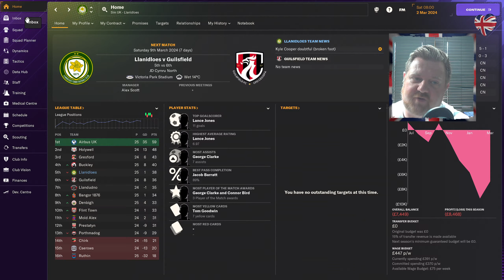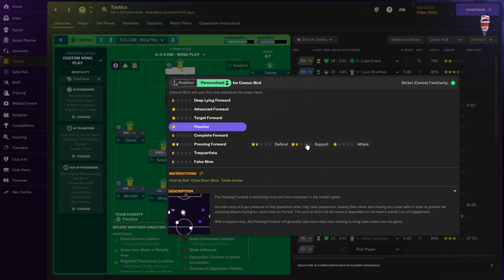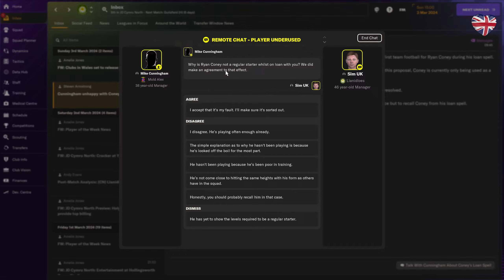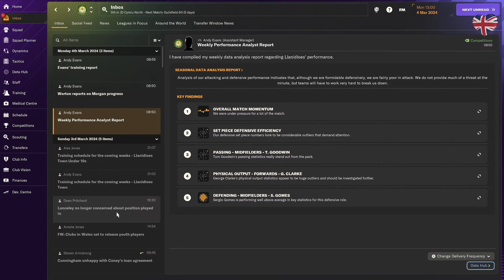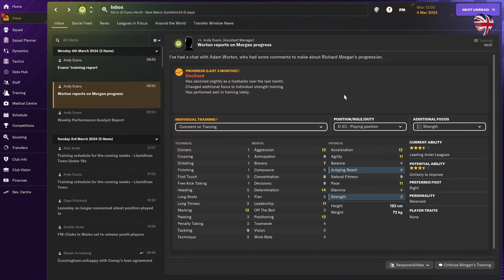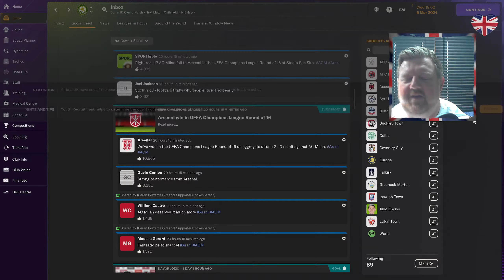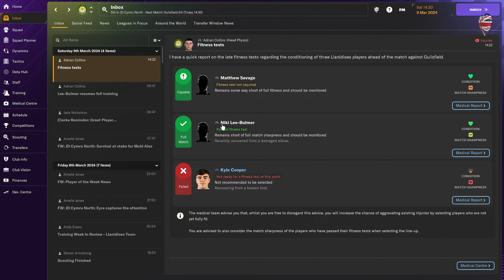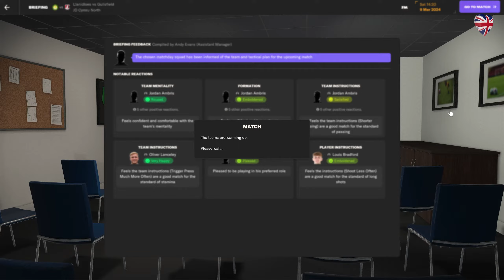s1e20 Fighting now for a Top 5 position | Unemployed to Unbeatable FM24 Career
Welcome to 𝐒𝐢𝐦 𝐔𝐊 Sports where we ONLY Play Career Mode on MAX Simulation Settings & MAX AI Difficulty; No Assits, No Second chances.